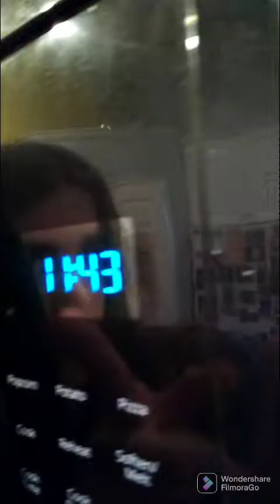CALLING ELON CUP AT 3AM (RIP SPONGEBOB)!!!!!!!